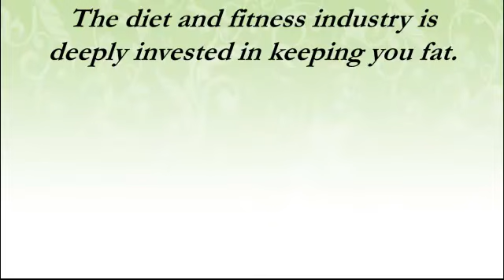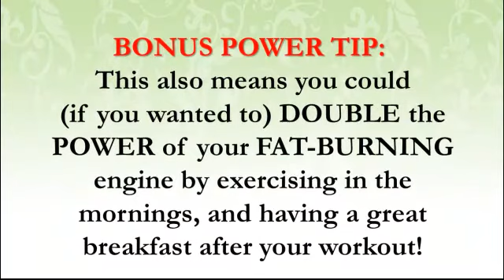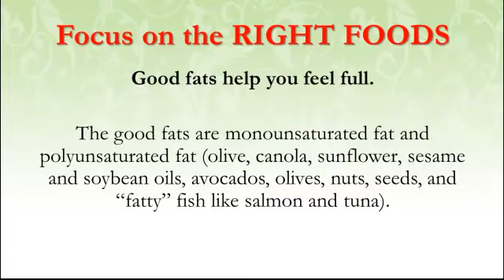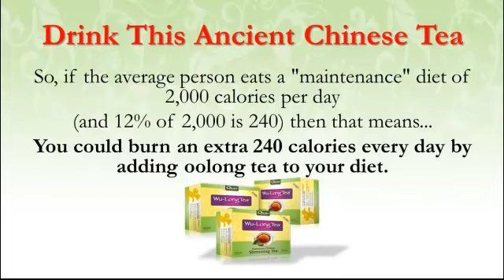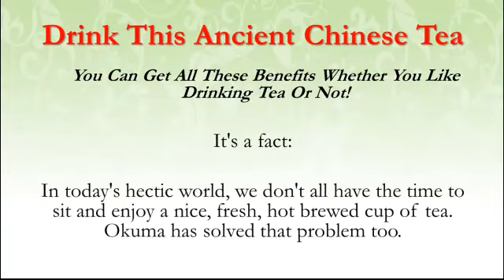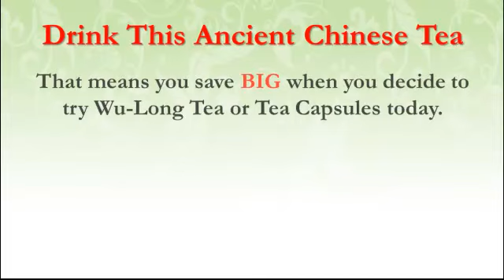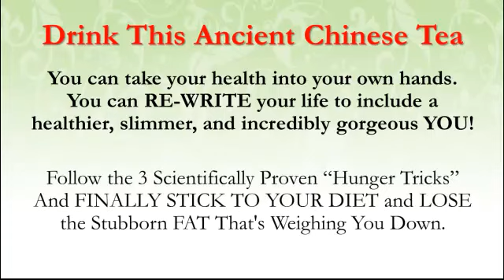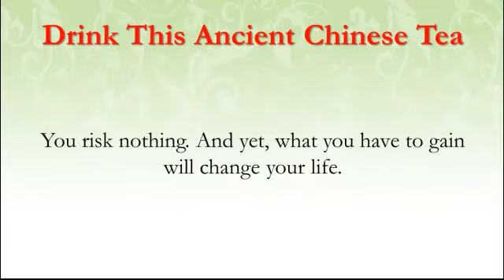3 Secret Tips for Eating Less 2.mp4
3 Secret Tips for Eating Less